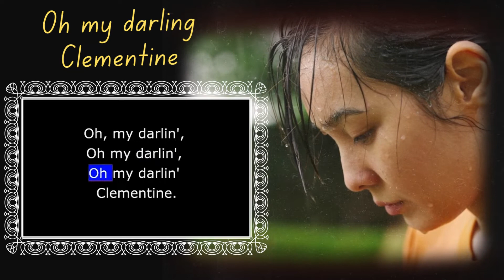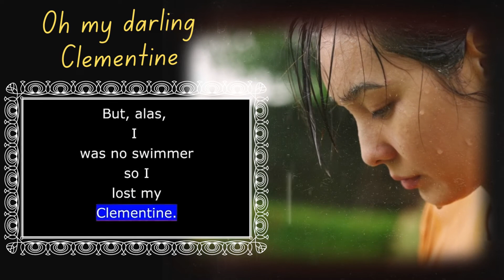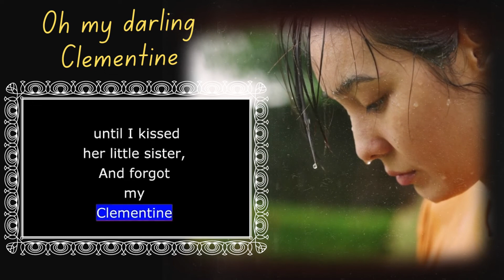🟢 LEARN ENGLISH WITH EASY SONGS with Lyrics 🟢Oh my darlin' Oh my darlin' Clementine!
Ready to take your English learning to the next level with engaging stories and catchy songs?
Join us on our channel, Learn English Through Story! We upload short, easy-to-follow stories daily, immersing you in the language while you enjoy fun narratives. Plus, we incorporate catchy songs to help vocabulary stick.

Want to extend your learning beyond our videos? The bilingual book "3-Minute Aesop's Fables in English and Spanish" combines classic stories with the power of bilingual learning.

Here's why you'll love Learn English Through Story:

👉 Learn English Through Stories: Our engaging stories make learning fun and effective.
👉 Learn English Through Songs: Catchy tunes help vocabulary stick in your mind.
👉 Graded Reading: Our stories cater to different levels, perfect for beginners like you!
👉 Daily Uploads: Stay consistent with your learning journey with fresh content every day.
👉 Slow Down the Speed: Take control of your learning by adjusting the video playback speed in the settings.

P.S. Share your favorite stories, songs, or learning tips in the comments below! Let's build a supportive English learning community together.

In a cavern in a canyon, Excavating for a mine, Lived a miner forty-niner, And his daughter Clementine.Oh, my darlin', Oh my darlin', Oh my darlin' Clementine. You are lost and gone forever, Dreadful sorry Clementine.

Light she was and like a fairy, And her shoes were number nine: Herring boxes without topses, Sandals were for Clementine. Repeat Chorus: Oh, my darlin', Oh my darlin', Oh my darlin' Clementine. You are lost and gone forever, Dreadful sorry Clementine.

 Drove she ducklings to the water, Every morning at nine. Stubbed her toe against a splinter; Fell into the foaming brine. Repeat Chorus: Oh, my darlin', Oh my darlin', Oh my darlin' Clementine. You are lost and gone forever, Dreadful sorry Clementine.

Ruby lips above the water Blowin' bubbles soft and fine. But, alas, I was no swimmer, SO U lost my Clementine. Repeat Chorus: Oh, my darlin', Oh my darlin', Oh my darlin' Clementine. You are lost and gone forever, Dreadful sorry Clementine.

How I missed her, how I missed her, How I missed my Clementine, Until I kissed her little sister, And forgot my Clementine! Repeat Chorus: Oh, my darlin', Oh my darlin', Oh my darlin' Clementine. You are lost and gone forever, Dreadful sorry Clementine.